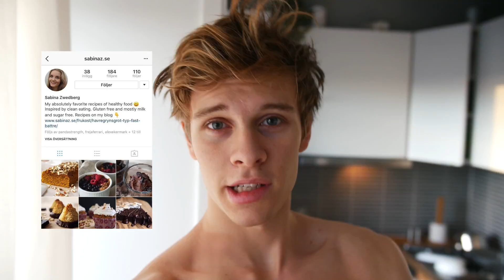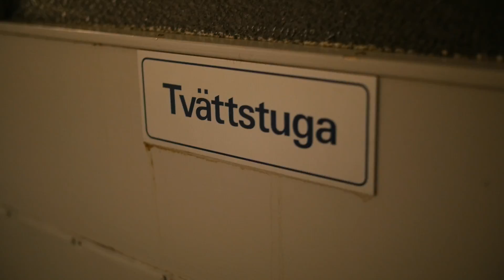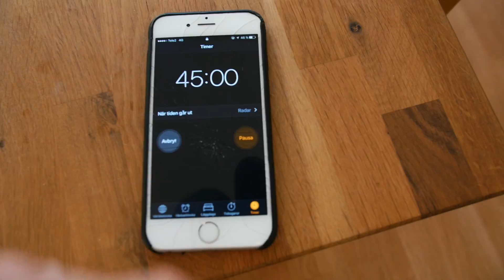THE LAUNDRY WORKOUT! | VLOG 13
Do this the next time you're doing the laundry! Do you dare ADD 1 REP every time? 1,2,3,4,5,6,7,8,9,10? ;)

Geeky Facts:

Sigma 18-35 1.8 DC HSM (EF mount)
Metabones Speed Booster 0.64 XL (EF to MTF)
Wondland Magic Mini 2
Gorillapod Focus Pro + Ballhead
& Lightweight Tripod

"Everyone is an Athlete"!